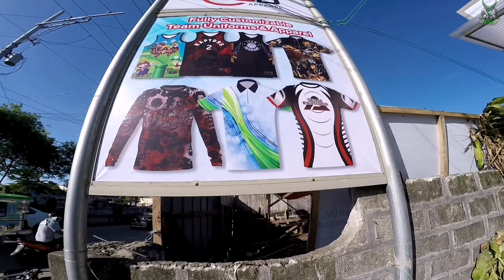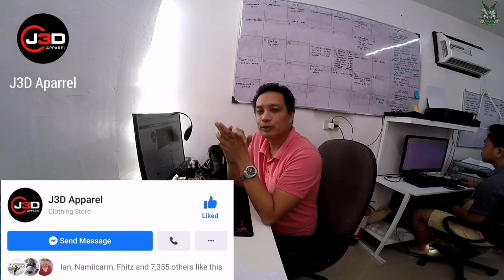Ride to Malolos Bulacan | Z1000R | Episode 39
JOIN US!

Title: Curious
Artist: Nicolai Heidlas Music
Genre: Children's
Mood: Happy